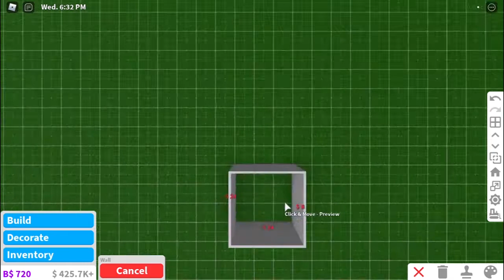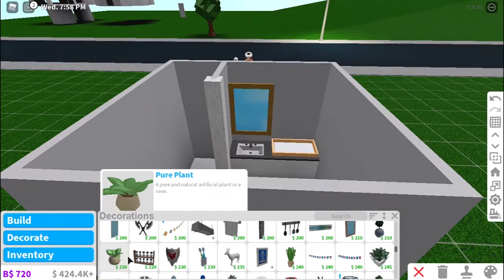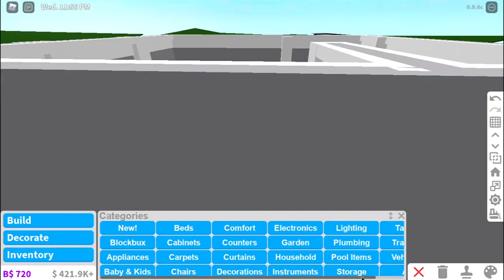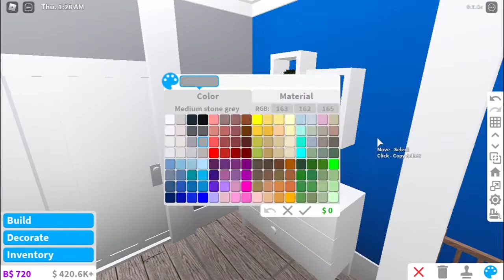Nursery Room || Bloxburg || Roblox ~Sunfliixi~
Hello, in today's video I made a nursery room, you can use this for your house. No credit needed.

                        TO KNOW...

If you want me to decorate your Bloxburg house here is my Fiverr
I also work for people in Bloxburg
             REMINDER
You'll never know how three words can change someone's life.